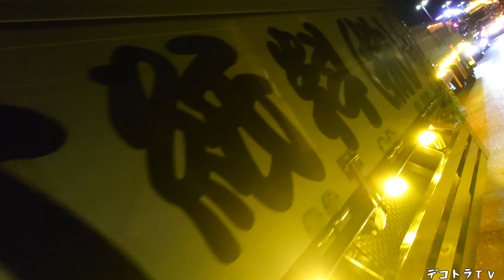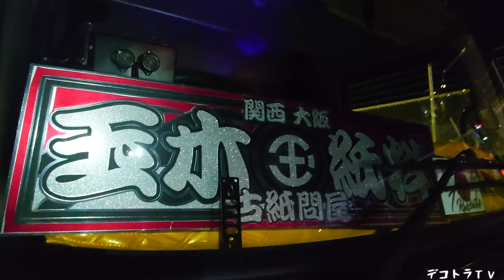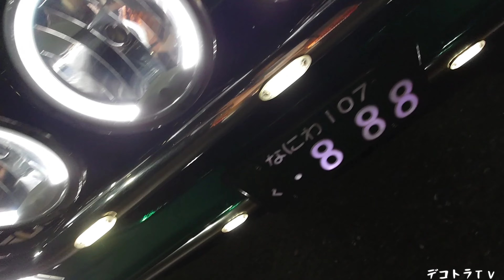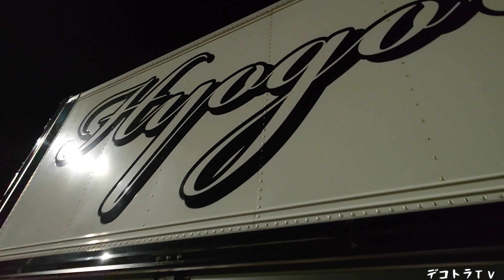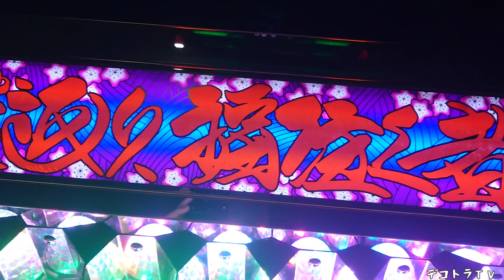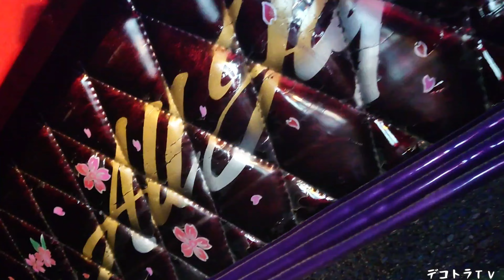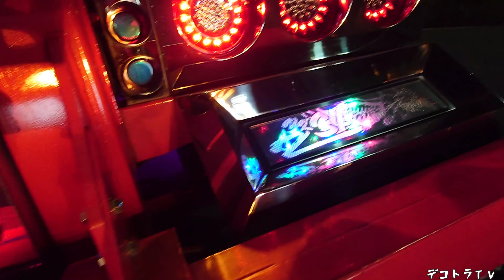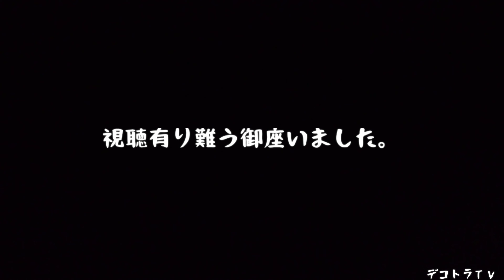【デコトラ】玉木紙料株式会社様と有限会社武元重機様のナイトシーンはコチラです❢藤商丸急行デコトラチャリティハロウィンフェスin泉大津フェニックス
デコトラTＶでは、コチラのYouTube動画を【藤商丸急行デコトラチャリティハロウィンフェス】の再生リストにまとめています。

さて、今回は大阪府泉大津市の泉大津フェニックス広場に於いて藤商丸急行様主催のデコトラチャリティハロウィンフェスが2022年10月30日（日）に開催されたので早朝から行って来ました。
その時の会場の様子なども撮影していますので宜しければ最後まで見て下さい。